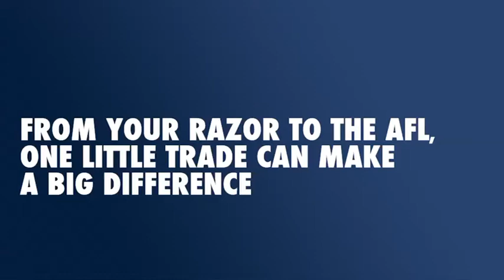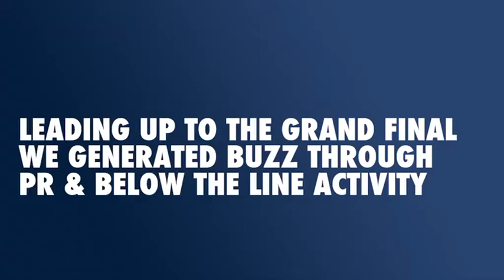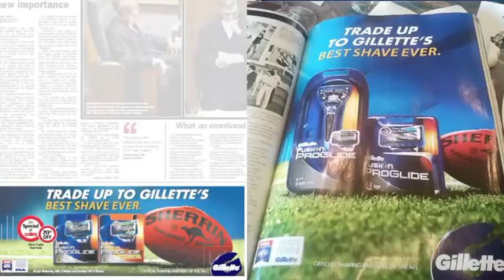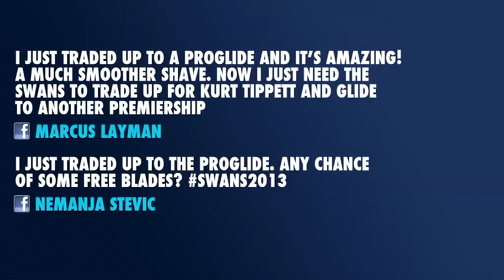Gillette AFL Trade Period Case Study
3 AFL Legends, 3 AFL nuts. Put them together in a babershop with Frank and you'll get never been heard before juicy content as well as insight into the first ever Gillette AFL trade period.

A cross platform content led campaign which launched on the 2012 AFL Grand Final day and continued until the end of the 2012 Gillette Trade Period.